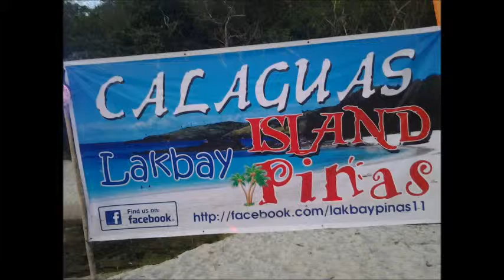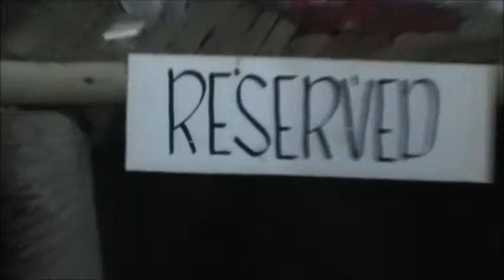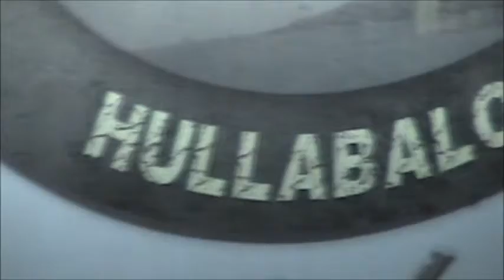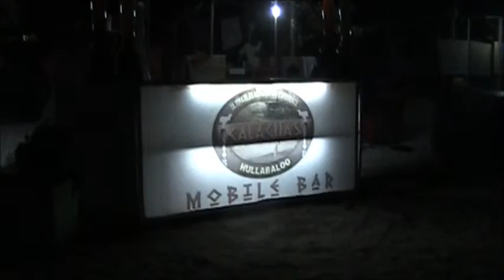Calaguas island d Movie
This is all about our trip to Calaguas Island from the Port to our one night stay .